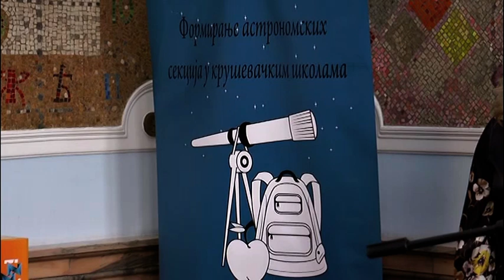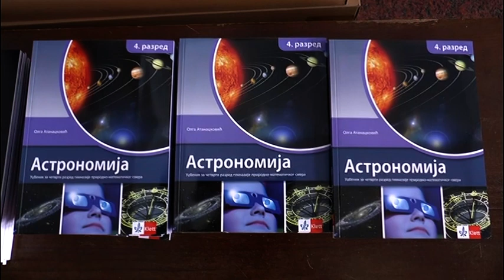KRUŠEVAČKIM ŠKOLAMA URUČENA ASTRONOMSKA OPREMA 30.09.2020.